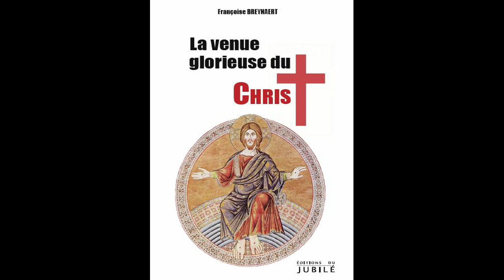32. Où, quand, et comment éliminer le Messie-imposteur (Antichrist) ? (Sr Fr parle aux musulmans)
foi-vivifiante.fr
« Le Seigneur Jésus supprimera l’Impie par le souffle de sa bouche et l’anéantira par l’éclat de sa venue. La venue de cet impie sera portée par le travail de Satan avec toutes sortes d’œuvres puissantes, de signes et de prodiges menteurs, trompant par toutes les formes d’injustice ceux qui se perdent, parce qu’ils n’ont pas accueilli l’amour de la vérité qui les aurait sauvés. A travers cela Dieu leur envoie une puissance d’égarement qui les fera croire au mensonge, afin que soient jugés tous ceux qui n’ont pas cru à la vérité mais qui ont pris plaisir à l’injustice » (2 Th 2, 8-12).